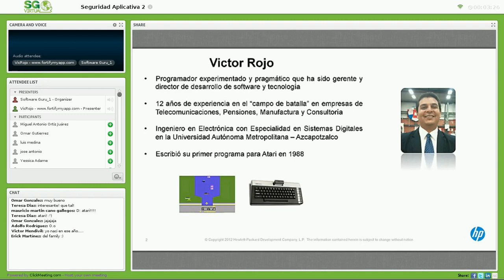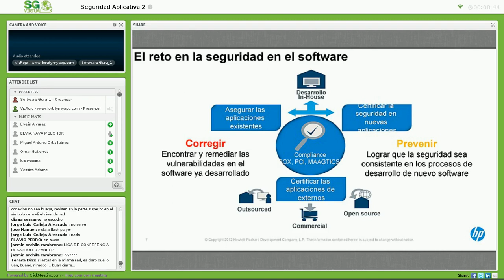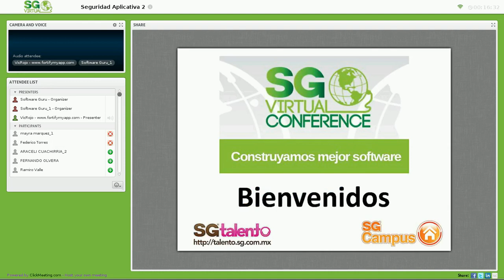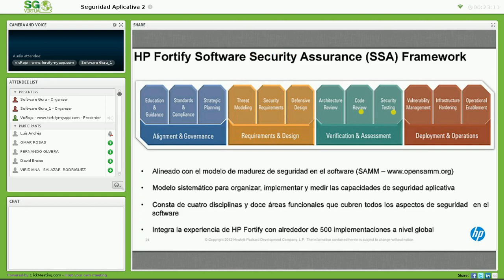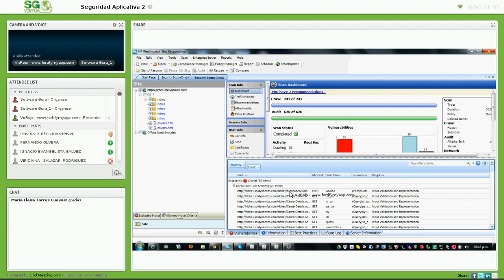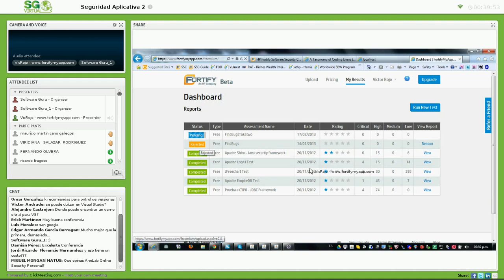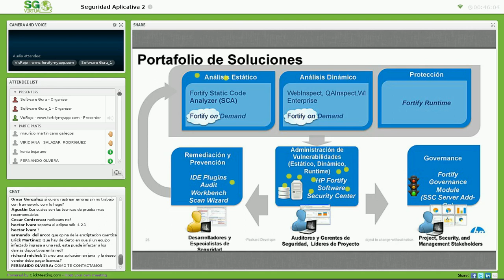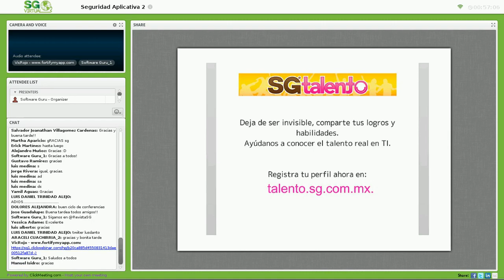Seguridad Aplicativa: ¿Confías en la seguridad de tus aplicaciones?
En esta sesión hablaremos del proceso de desarrollo de aplicaciones y del aspecto de seguridad que generalmente no se considera en dicho proceso. Mencionaremos las alternativas y soluciones para detectar, prevenir y corregir problemas de seguridad en el software.